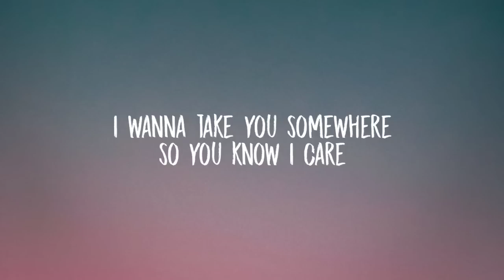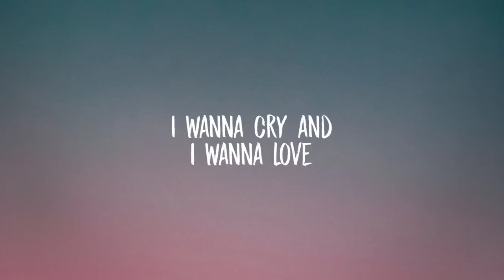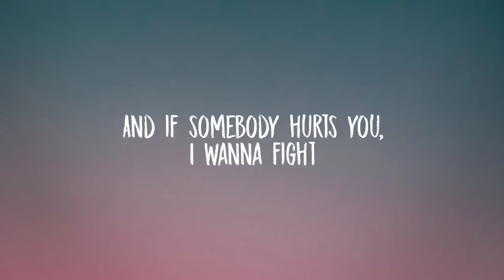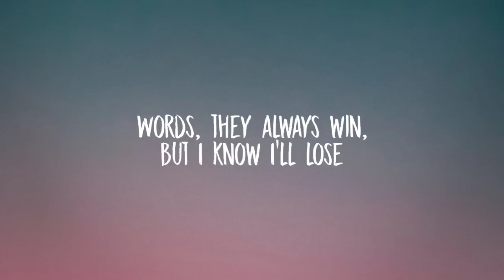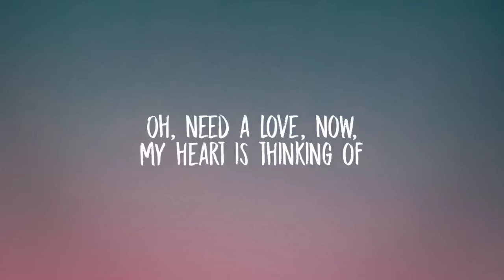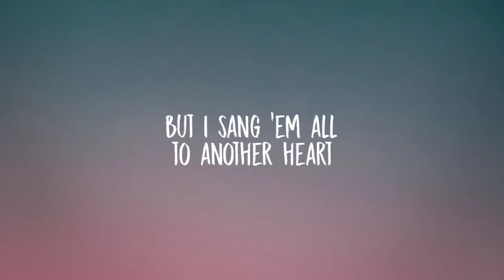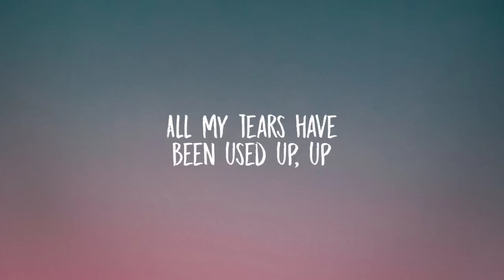Tom Odell - Another Love (Lyrics)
Lyrics:

Tags 🔖